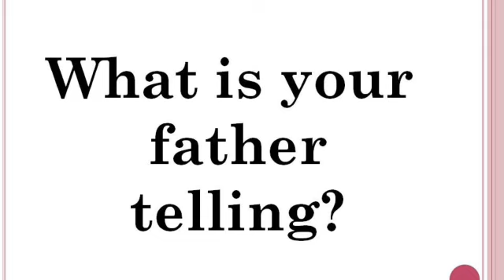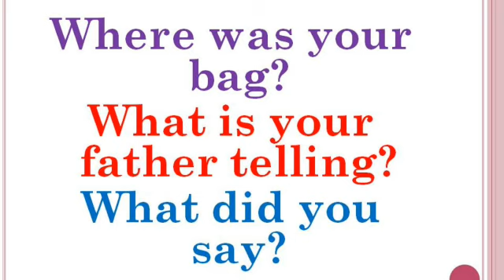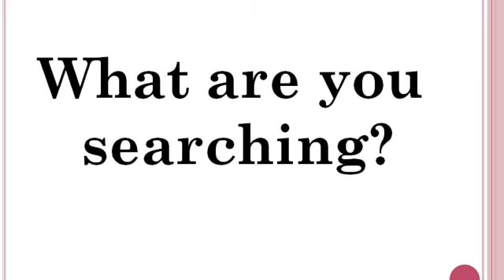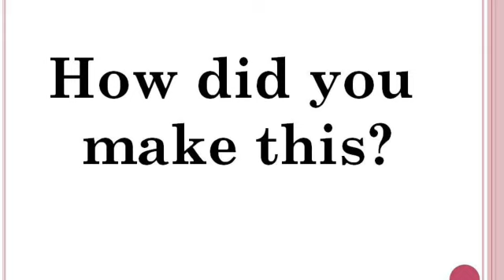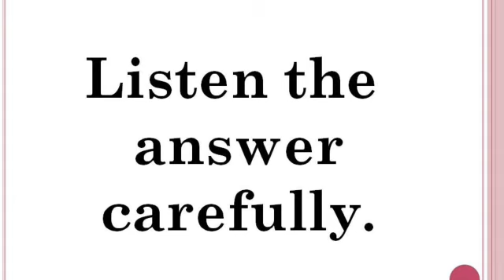என் பதிலுக்கு சரியான கேள்வியை கேளுங்க|Framing questions | Spoken English | Sen Talks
4. Idioms and Phrasal verbs